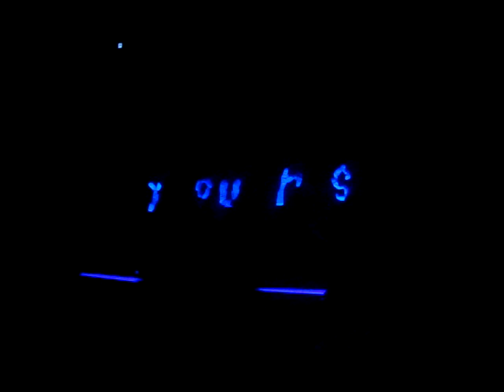Who am I Pantomime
3 in 1 ministry performing the song Who am I by Casting Crowns in our church, Iglesia de Dios Pentecostal MI en Poinciana, Feb 5, 2010. It was the glory of God! May God continue using them in the powerful way inwhich He does!! Hope you enjoy!! God bless!